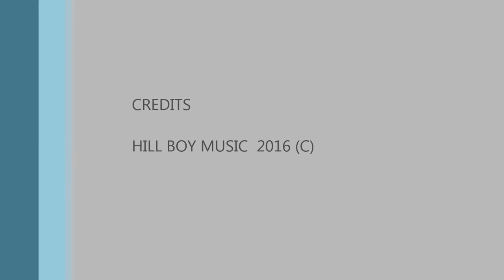IT'S CHRISTMAS TIME AGAIN by Marvin Anderson Hill Boy Music Inc.(c)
Christmas Song, Marvin Anderson, Music, Parade,